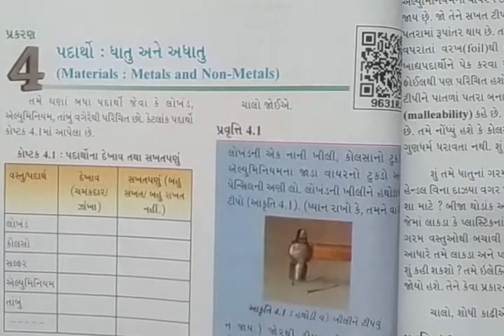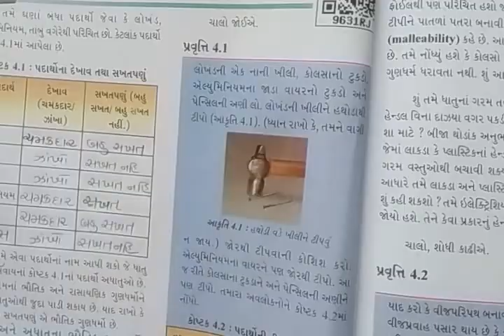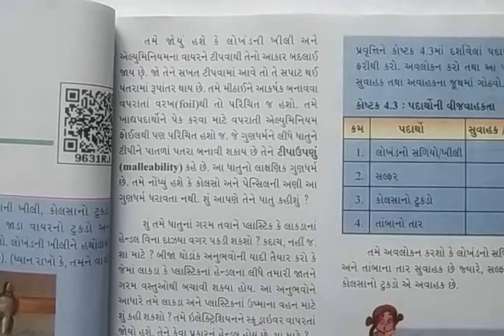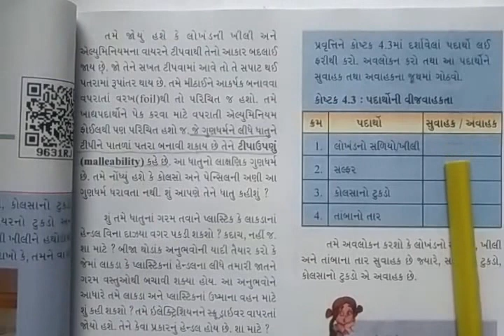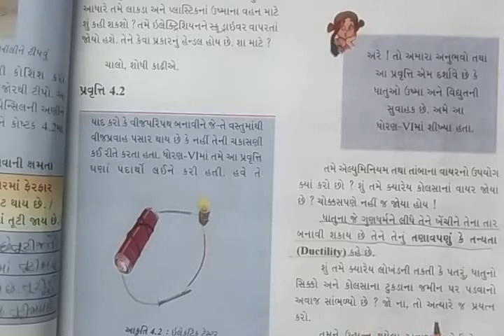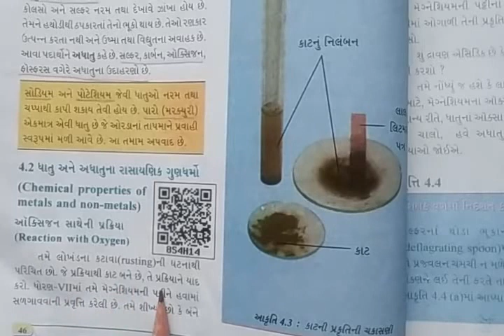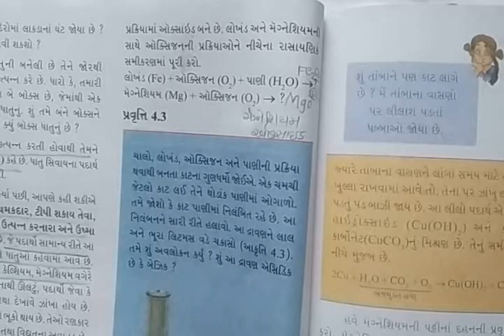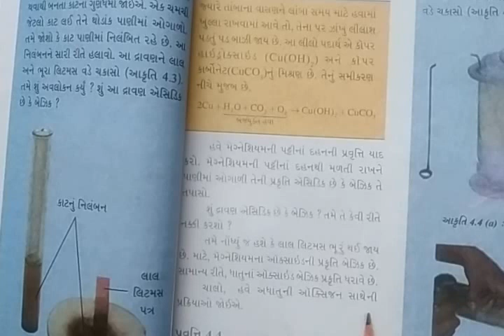ધોરણ ૮, વિજ્ઞાન, પાઠ ૪, પદાર્થો ધાતુ અને અધાતુ ભાગ ૧